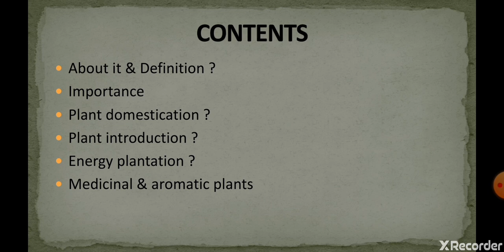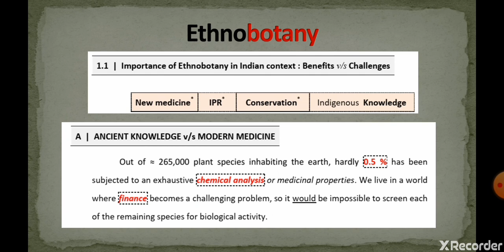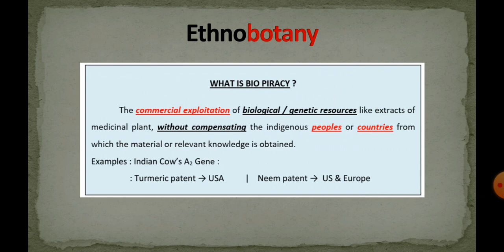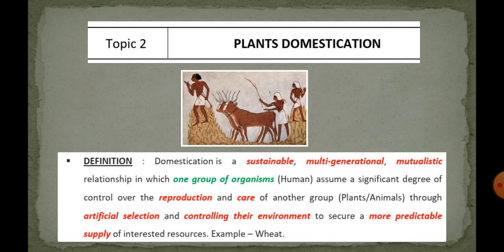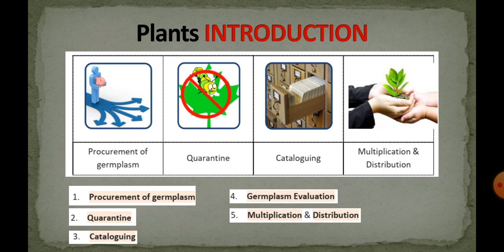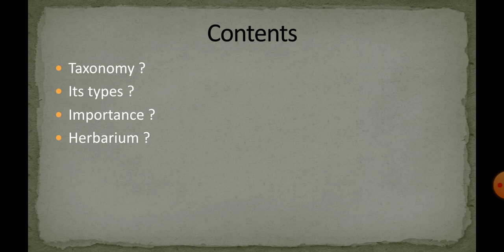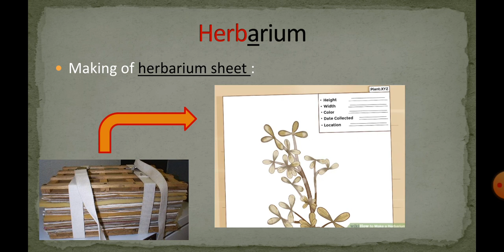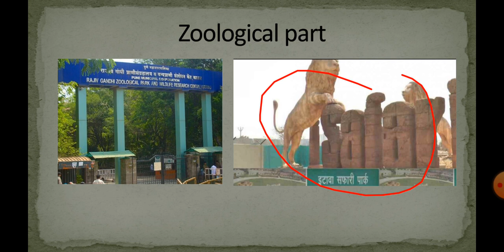5. IFoS-2019 | Ethno-botany & Dendrology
Forestry optional for Indian forest service
Paper 2 Section B